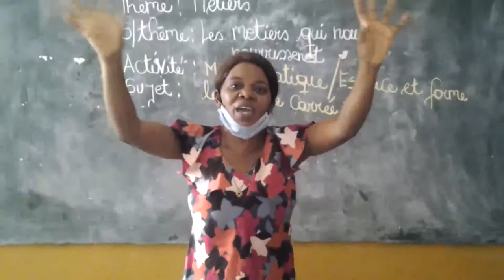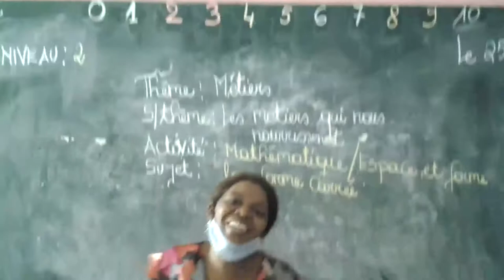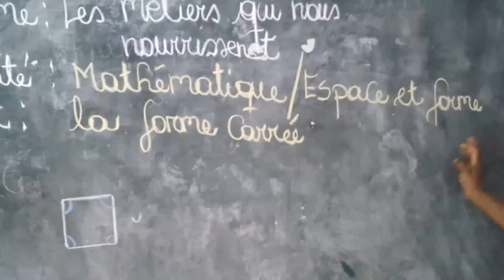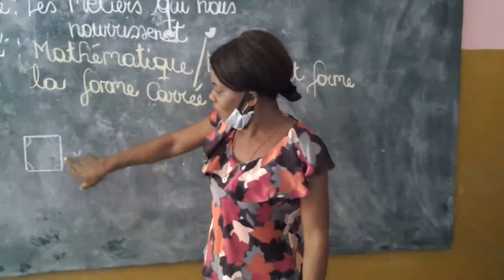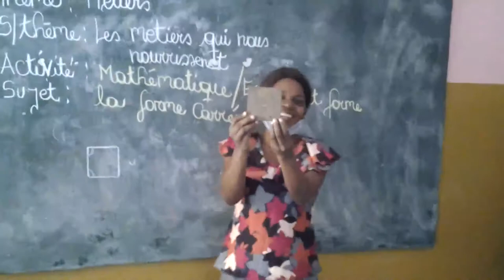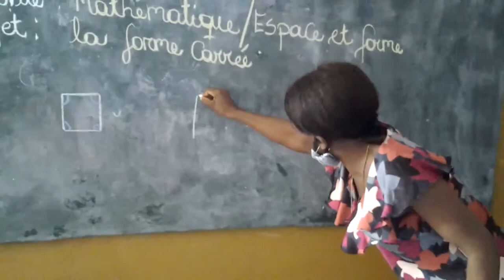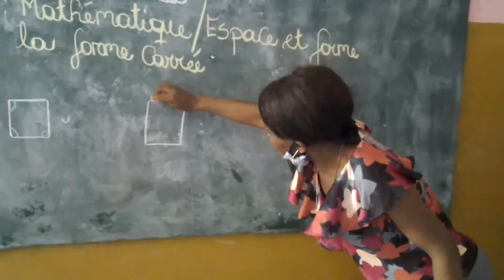LECON 6 MATHS ESPACE ET FORME LA FORME CARREE AVEC Mme MADO 2eme MATERNELLE